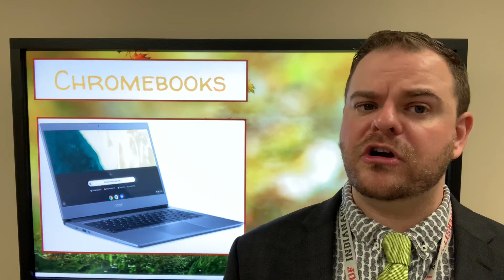WVES Announcements for September 14